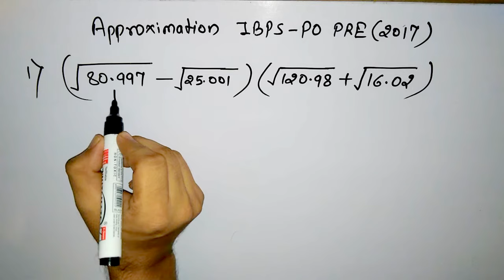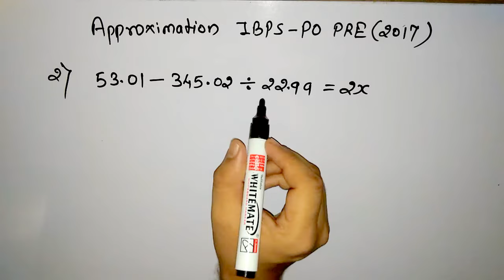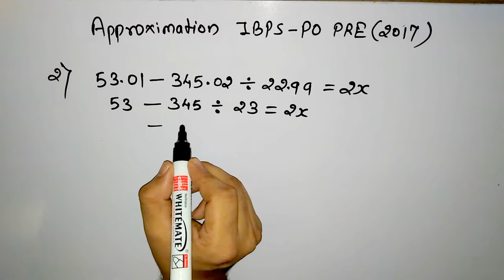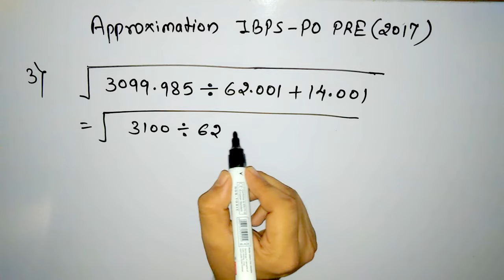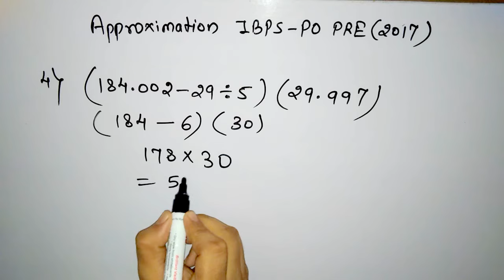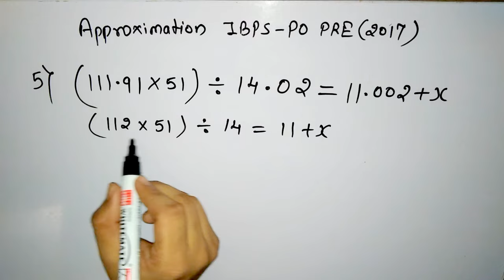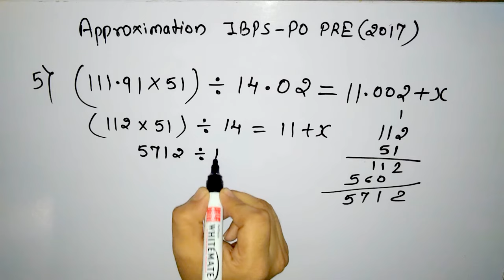Approximation | IBPS PO - PRE October 2017